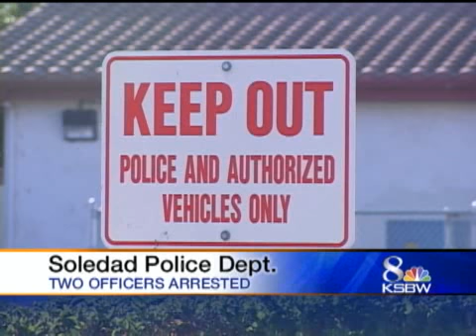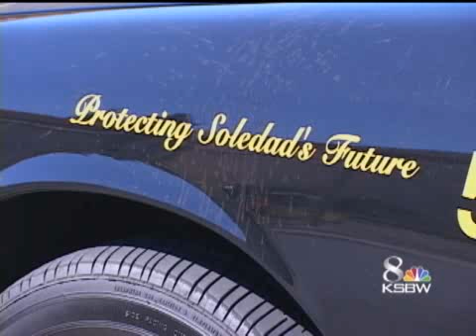Police Officers Arrested In Mexico With Firearms, Ammo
A Soledad police officer and a Monterey police officer were arrested Friday while trying to smuggle firearms into Mexico, police said.